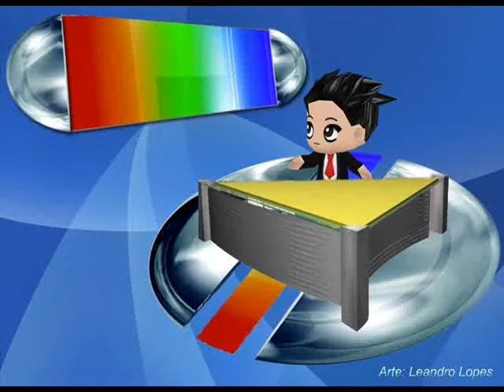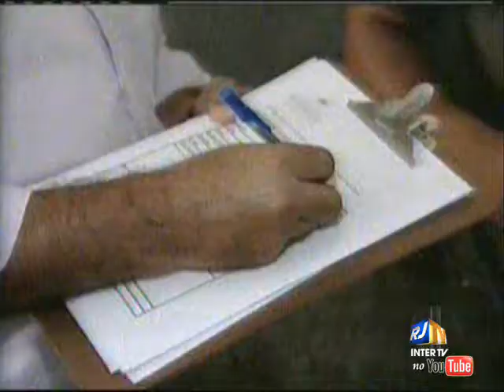Petrópolis perde 27 milhões de reais com temporais - RJ InterTV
Um levantamento prévio da Prefeitura mostra que Petrópolis perdeu 27 milhões de reais com os temporais deste ano.